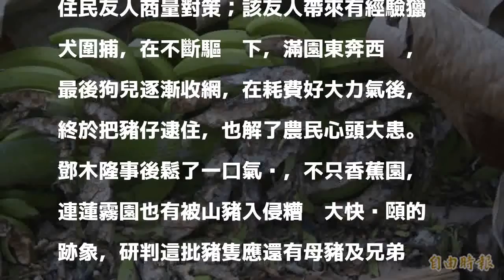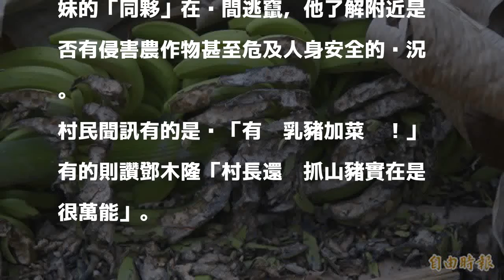抓到了！南州蕉園遭入侵 村長邀友逮山豬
［記者陳彥廷／屏東報導］屏東縣南州鄉是平原地區，近期卻驚傳疑有野生動物「下山採蕉」，當地村長懷疑是山豬，圍捕後「戰利品」被扛上肩的影片今天曝光，果不其然就是山豬「揪團」來採蕉。

發表評論評論如下。